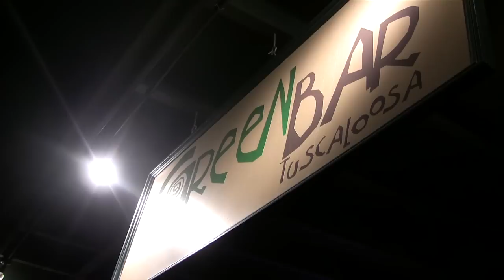Backstage Pass Birmingham, Episode 2: Early Americans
Footage shot at Green Bar.